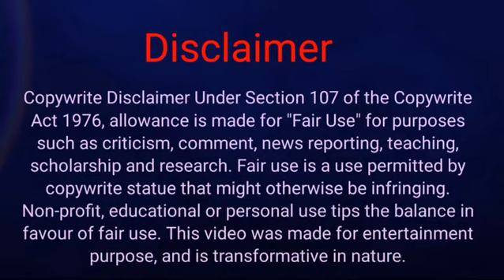Baadsha Telugu Movie Story & Explanation in Tamil | Tamil Story Board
This video contains Baadsha Telugu Movie Story Review & Explanation in Tamil. This is one of the best action movie in Tollywood industry. I make Voice Over of Baadsha  movie  in Tamil.

If you would like to remove any movie clips i have used in this video, send a email to and your clips will be removed immediately. We have invested lot of time and effort to raise this channel. I am happy to give the revenue to you.